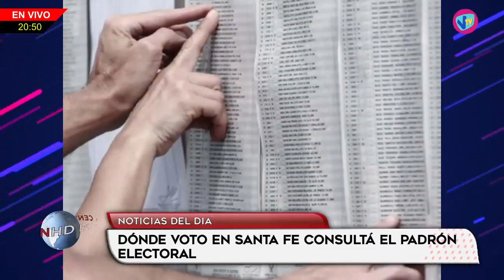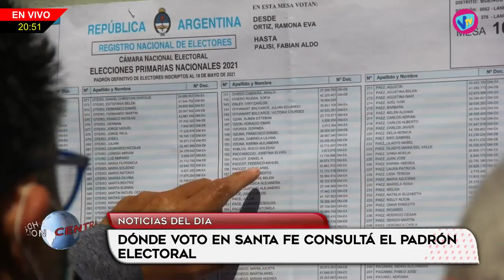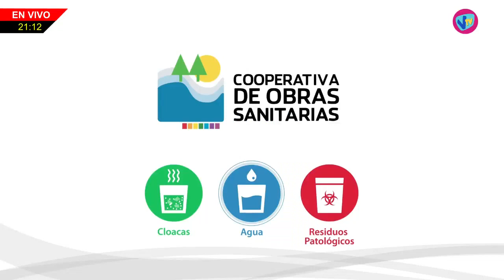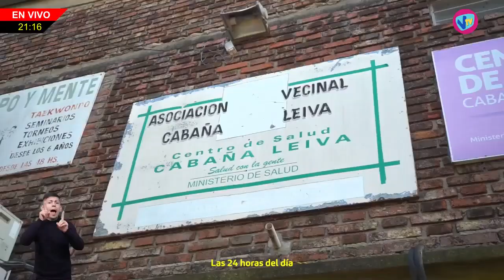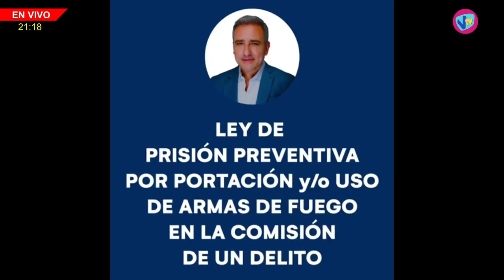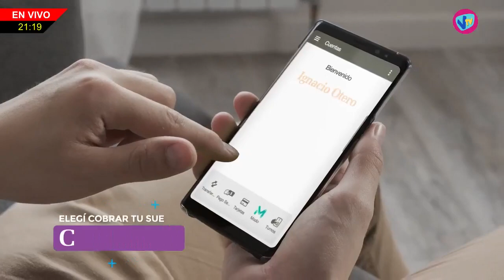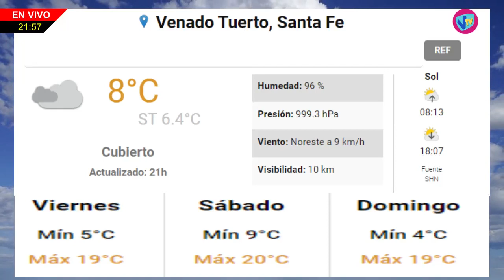NHD - Gonzalo Goyechea (Pte. Comunal de María Teresa) - 23 de Junio de 2023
Presidente Comunal de María Teresa - Nuevo Playón deportivo.